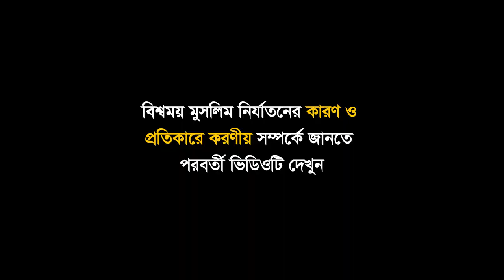ভারতবর্ষে সরকার মুসলমানদের প্রতি অত্যাচার ভারতবর্ষ নির্মাণে মুসলমানদের অবদান।:-শায়খ আহমাদুল্লাহ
ভারতবর্ষের সরকার মুসলমানদের প্রতি অত্যাচার ভারতবর্ষ নির্মাণে মুসলমানদের অবদান।